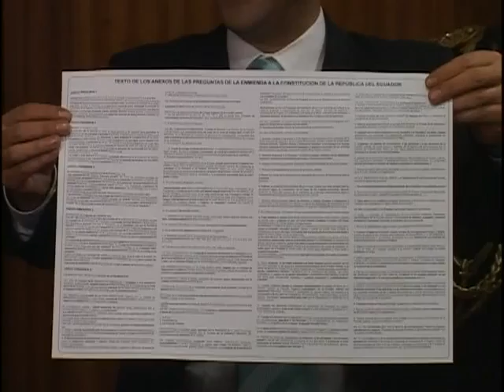Se definió el sábado 7 de mayo para que los ecuatorianos acudamos a las urnas